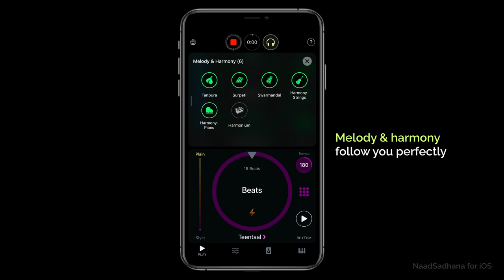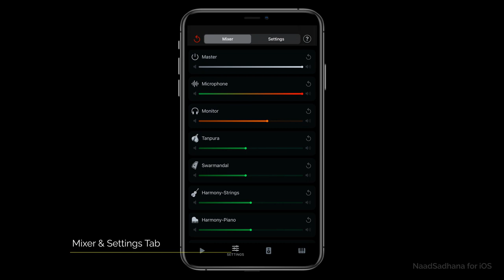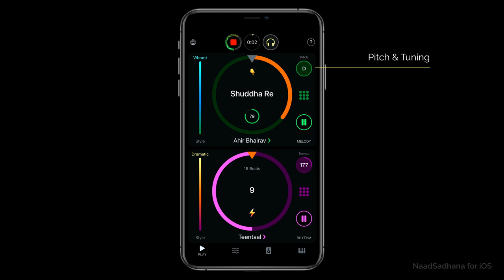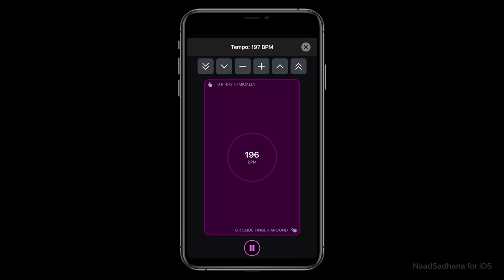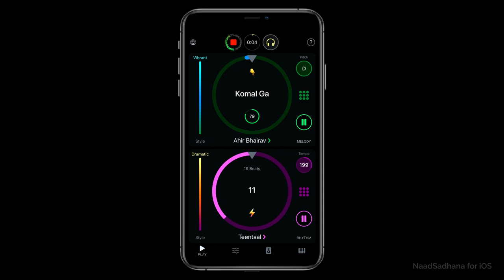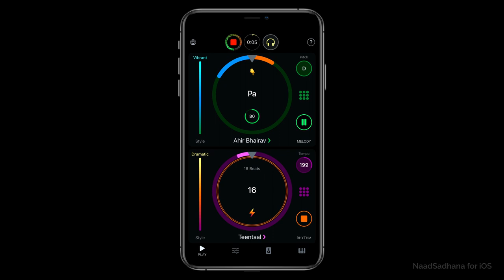"Alabela Sajan" by Sandeep Ranade using NaadSadhana for iOS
NaadSadhana Version 6 is here! Sandeep Ranade demo's his app by singing the song "Alabela Sajan Ayo Ri" in Raga Ahir Bhairav and Taal Teentaal.
Instruments used : Tanpura, Surpeti, Swarmandal, Violin, Piano, Harmonium, Tabla, Ghungroo and Shaker.

Sandeep Ranade 'Naadrang' is the creator of NaadSadhana for iOS, the "Na Corona Karo" song, The 15 minute NaadYoga vocal workout and more.